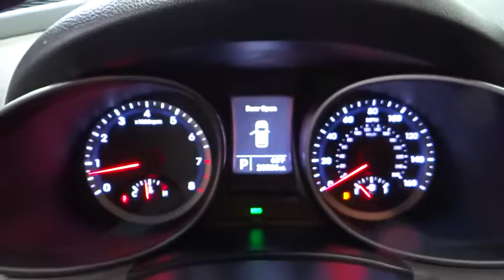2015 Hyundai Santa Fe Sport Costa Mesa CA RN1031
Used 2015 Hyundai Santa Fe Sport
Orange Coast Nissan: Servicing
2015 Hyundai Santa Fe Sport 4DR FWD 2.4 - Stock#: RN1031 - VIN#: 5XYZT3LBXFG302346